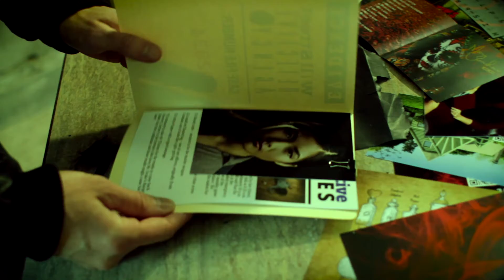Deadbolt Mystery Society - Nick Groff 5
A promotional piece we created for Deadbolt Mystery Society featuring TV ghost hunting personality Nick Groff. Check out their mystery boxes you can play at home via their website below!

copyright Deadbolt Mystery Society 2020.